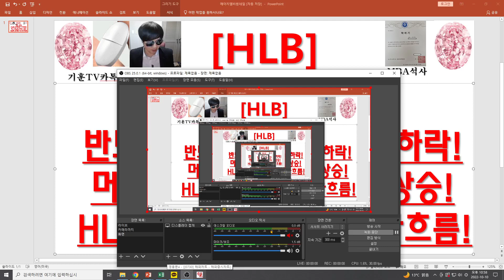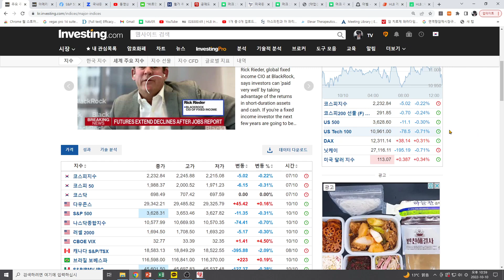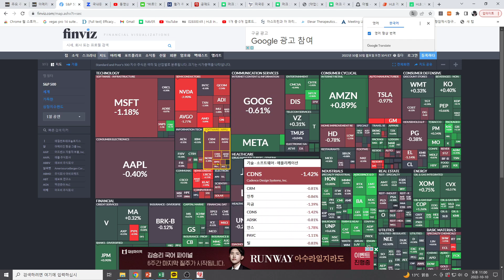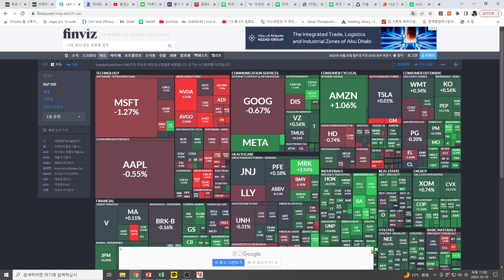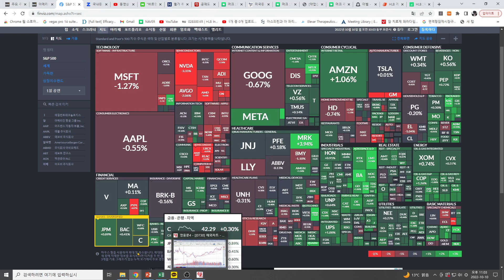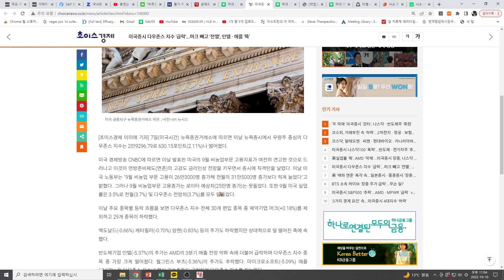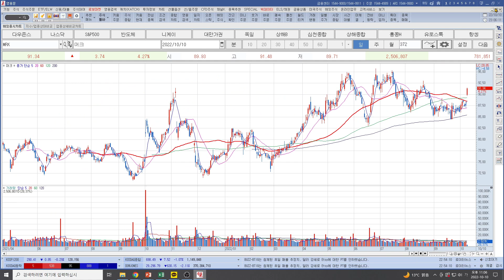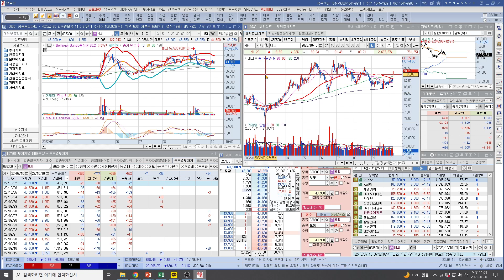[주식투자]HLB(미장 시작!반도체,경기민감주 추가하락!머크 4%급등,바이오 상승!HLB와 유사한 머크주가흐름!)